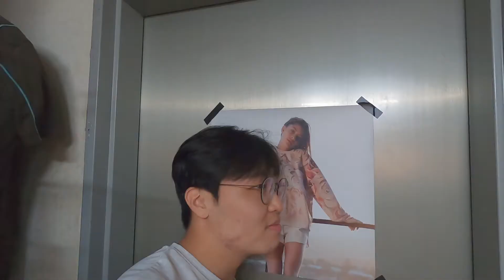[하루를반짝이게만들어보자 04화] 남 눈치보지 말고 주정뱅이가 되어보자!! 대낮혼술!! 혼술과 함께 외쳐보는 추억의 건배사!!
수호준의 1095일 이후 지금의 이야기.

* 본 영상은 현실과 다른 허구적 창작물입니다.

*[Drama Project] 재생목록 영상들을 정주행 하시면 더 즐기실 수 있습니다.

연출 : 최민구
수호준 : 이호영
도움 : 이혜지, 하영준